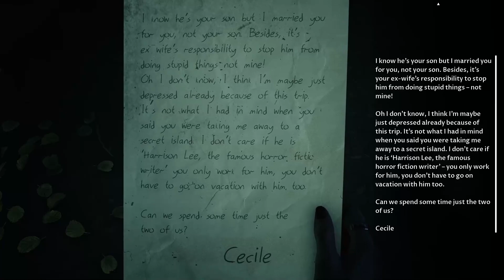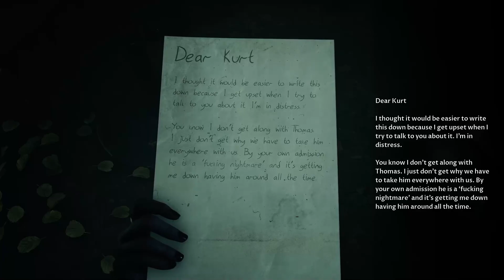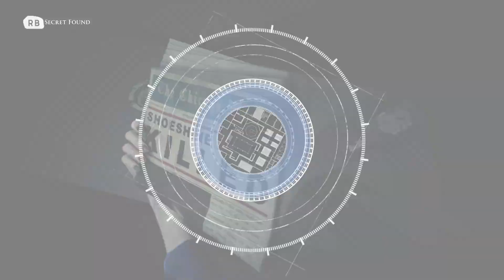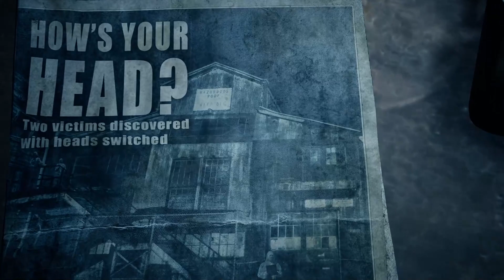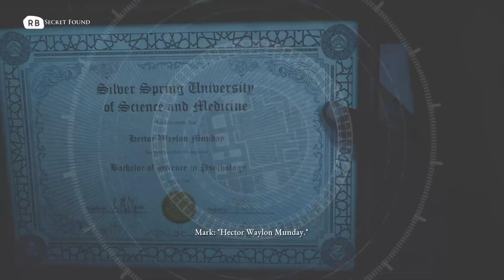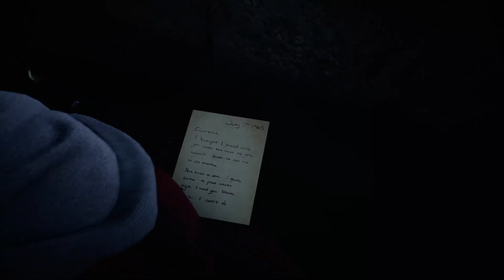The Devil In Me, Part 6 / Maze, Pool, Cliffside, Homestead, Lighthouse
The fourth and final installment of The Dark Pictures Anthology. Interactive choice based horror gameplay. The world famous first American serial killer who killed over 200 guests in his twisted hotel has many admirers and wannabe copycats. A documentary crew is invited to view a recreation of this hotel of horrors but become part of the re-enactment...

Maze, Pool, Cliffside, Homestead, Lighthouse